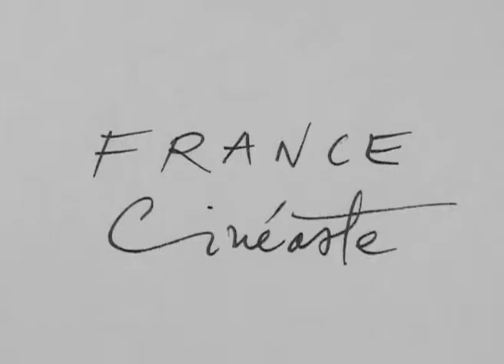Gérard Courant dans "Cinématé avec Jean-Marie Straub" (2001)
En janvier 2001, Gérard Courant, l’auteur et concepteur de la célèbre série cinématographique "Cinématon", en a réalisé une vingtaine de lui-même ! Celui-ci, intitulé "Cinématé avec Jean-Marie Straub", est comme ces autres autoportraits un faux "Cinématon". Il ne fait donc pas partie de l’anthologie et il est hors collection.

Ce "Cinématon" officieux est l’un des vingt autoportraits que Gérard Courant a tournés le 27 janvier 2001 et qui, tous, ont été réalisés selon un système de projection sur son visage d’un "Cinématon", ici celui du cinéaste Jean-Marie Straub, d’une personnalité cinématée.